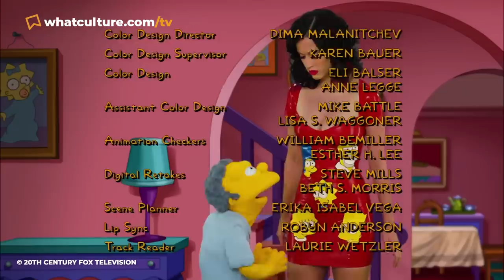10 Weirdest Cameos In TV Shows That Made No Sense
Wait, they were in THAT show?